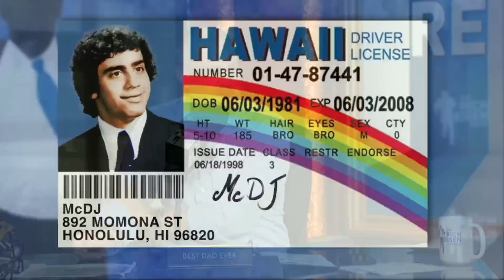Rich Eisen Celebrates the Anniversary of Superbad’s Iconic McLovin Fake ID | The Rich Eisen Show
YouTube, welcome to the Rich Eisen Show, a digital sports talk show syndicated across all podcast players, satellite radio, and streamed LIVE right here on YouTube and airing on NBCSN Monday through Friday, 12 - 3 PM ET, and on Peacock beginning August 24th!

Showcasing the Emmy-nominated Rich Eisen’s uncanny ability to blend insightful sports expertise with an offbeat mix of humor and pop culture, The Rich Eisen Show attracts the most recognizable names in sports and entertainment.